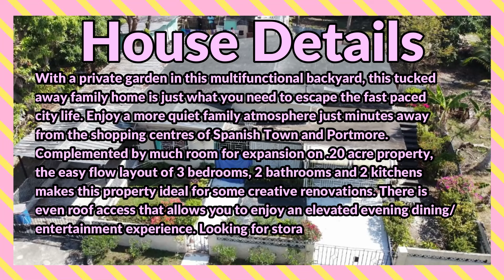3 Bedrooms 2 Bathrooms, House for Sale at BOGLE AVENUE, Spanish Town, St. Catherine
With a private garden in this multifunctional backyard, this tucked away family home is just what you need to escape the fast paced city life. Enjoy a more quiet family atmosphere just minutes away from the shopping centres of Spanish Town and Portmore. Complemented by much room for expansion on .20 acre property, the easy flow layout of 3 bedrooms, 2 bathrooms and 2 kitchens makes this property ideal for some creative renovations. There is even roof access that allows you to enjoy an elevated evening dining/entertainment experience. Looking for storage for your equipment? With 3 detached workshops, you’ll have more than enough space.

If interested contact the Sales Agent here:
TRAVIS BARTLEY
REALTOR®

JMD $ 15,500,000